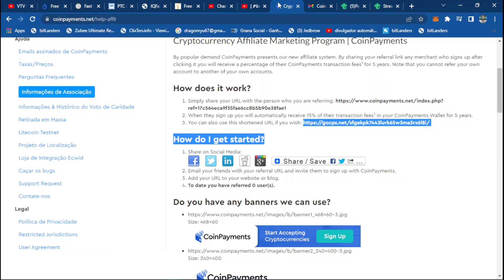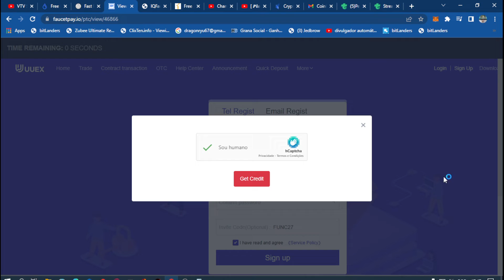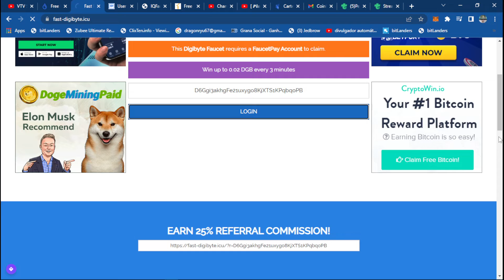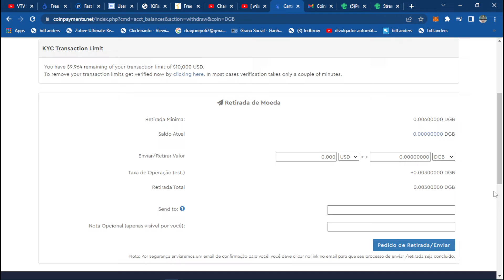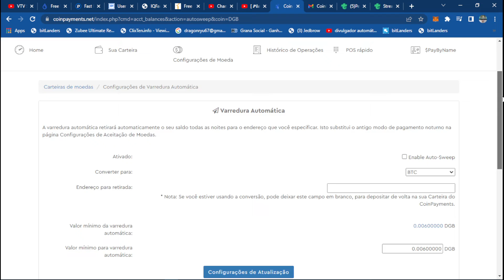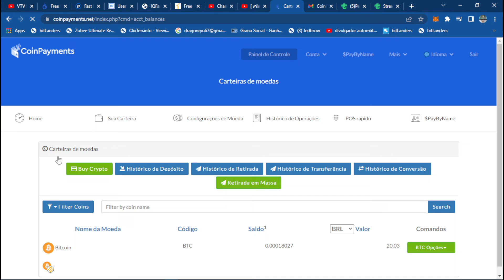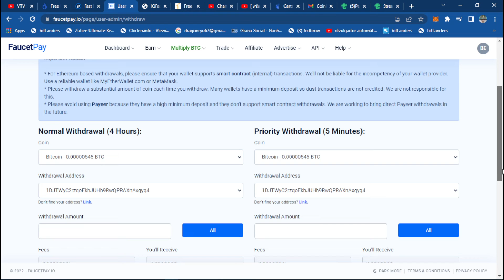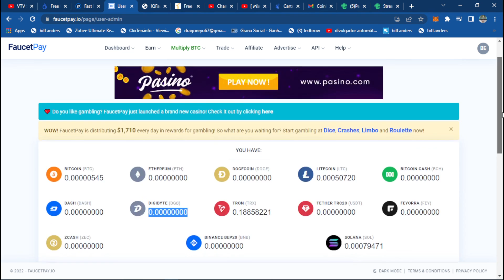fazendo troca moedas na coinpayments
fazendo trocas moedas na coinpayments
faca o cadastro na coinpayments
How do I get started?
ganhe moedas na faucetpay
ganhe outras moedas
digibyte